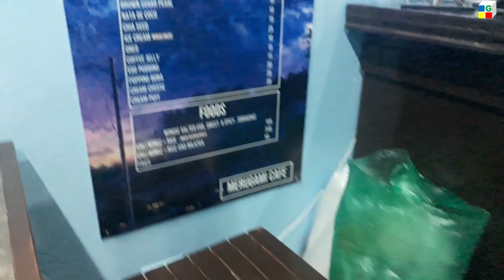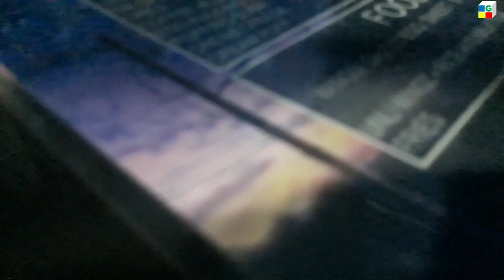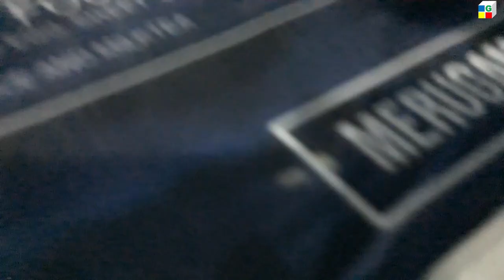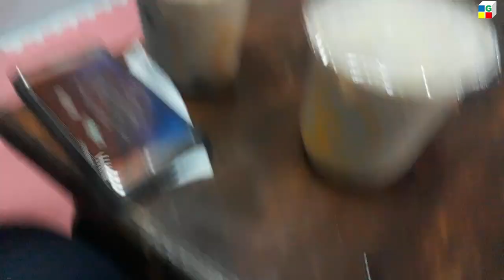Anime Cafe Vlog | Jorhen & Howard | cube-g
Jorhen & Howard went to Merugami Cafe an anime cafe theme in Cabanatuan City the very first of its kind